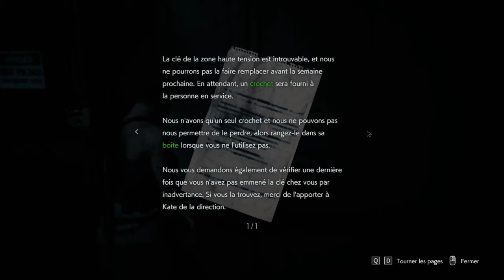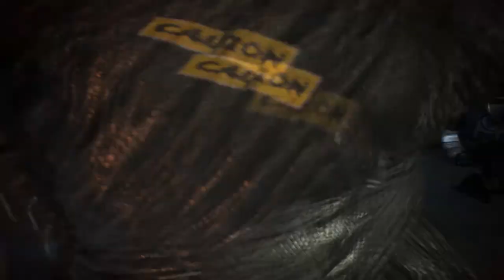Let's Play Resident Evil 3 [2] Les Gorges de Raccoon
Resident Evil 3 2) Les Gorges de Raccoon